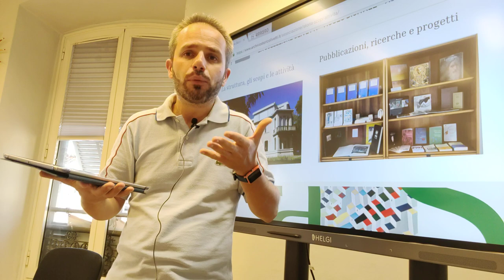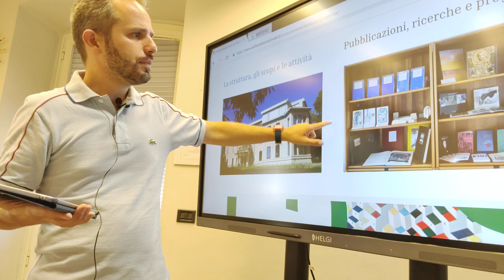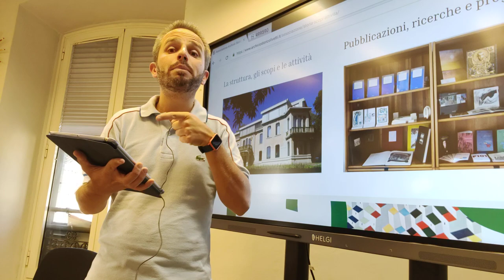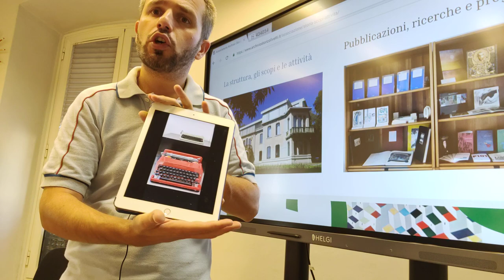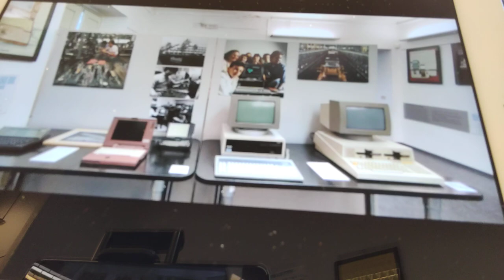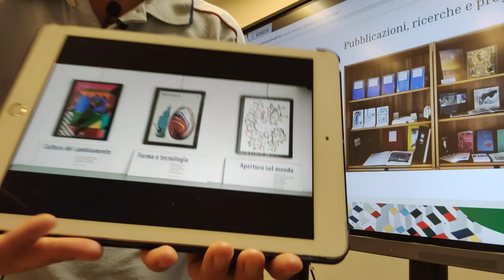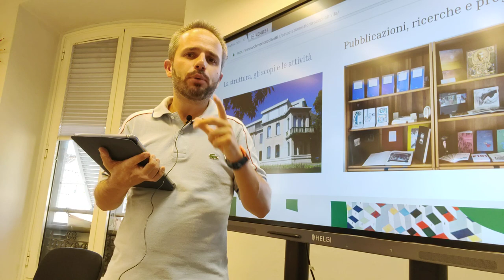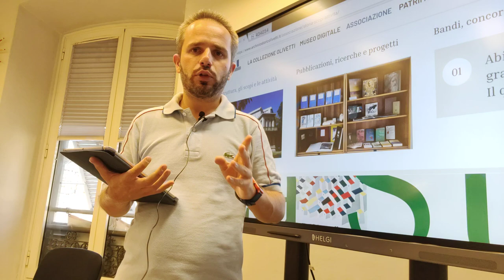Andrea Cartotto - cartottoeducational / Olivetti e il primo computer al mondo, nato in Italia!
[Viaggio alla scoperta del primo computer da tavolo al mondo!] Dopo essermi recato fisicamente in un luogo ricco di suggestione e storia, l'Archivio Storico Olivetti di Ivrea, ho deciso di accompagnarvi (con particolare attenzione per i/le nostri/e ragazzi/e) in un viaggio digitale ad Ivrea alla scoperta del Primo Computer da tavolo al mondo! Con aneddoti, curiosità ed episodi storici vi racconto la figura di Adriano Olivetti e l'importanza del nostro paese nella nascita dell'Informatica moderna! Un video pensato non solo per i Docenti di Tecnologia ma - nelle mie intenzioni - da me fortemente voluto per raccontare A TUTTI un importante pezzo della storia dell'Italia del dopoguerra. Come sempre, graditi/e feedbacks e condivisioni!